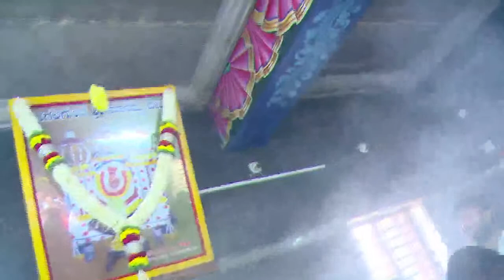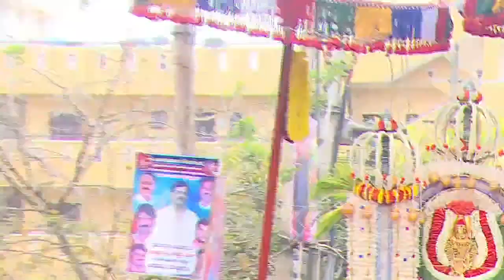Bagalagunte Maramma Temple | S Muniraju | LIVE by Chirag Photography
Photography by: Chirag Photography